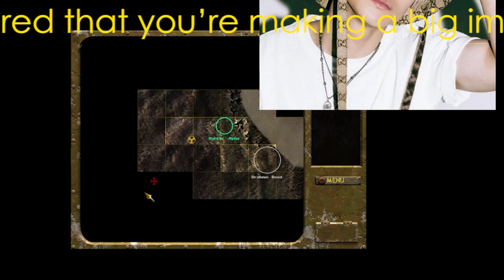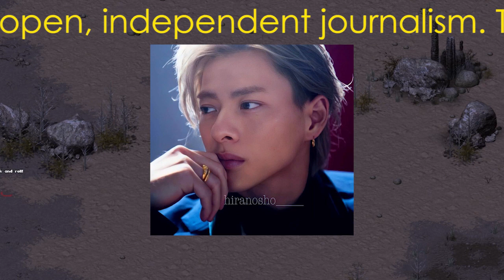「熱愛疑惑か？King＆Prince平野紫耀と岸優太が『紅白』『カウコン』での発言でファンをドキドキさせる！事務所の意向？それとも…闇の陰謀？！」